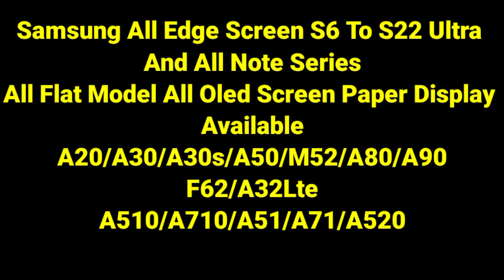Samsung Edge Screen Flate Oled Screen Available All Model || curved screen buy samsung oppo oneplus.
All Edge Screen Curved Screen Fresh S6 to S22 Ultra Note Series Oppo Vivo Realme Oneplus iphone Screen Available
Fresh Screen Available
Touch Glass Screen Available
Broken Touch Glass Lcd Available
Display Ok Only Touch Glass Broken
Any Type Any Model Lcd Screen Available.

Follow on insta..visurandomtechnology